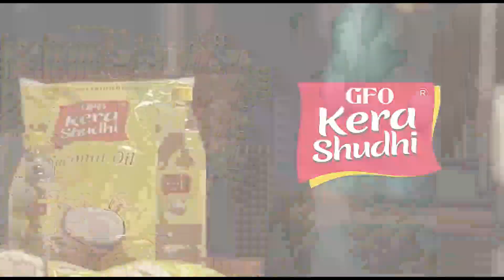യൂണിറ്റി അലൂമിനിയം ആൻഡ് അലൈഡ്സിൻ്റെ ആഭിമുഖ്യത്തിൽ മെറിറ്റ് അവാർഡ് 2022 സംഘടിപ്പിച്ചു